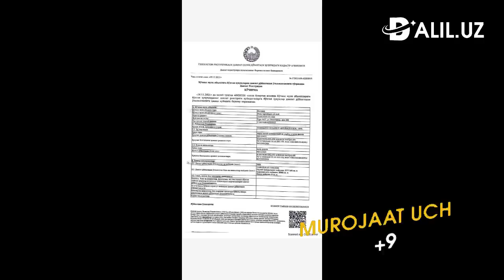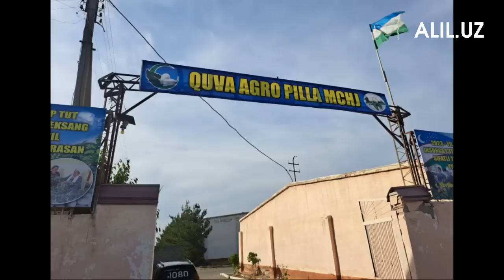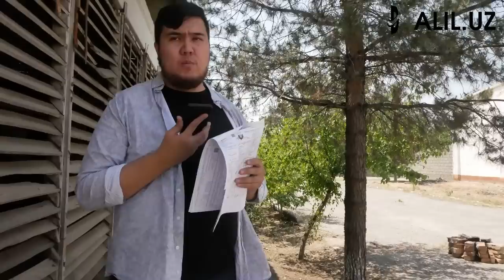ФАРҒОНАДА СИРЛАР ОЧИЛМОҚДА ПИЛЛА "МАФИЯ"СИ КИМ? УЛАР "ТЕПА"ДАН "БОШҚАРЯПТИ"МИ?